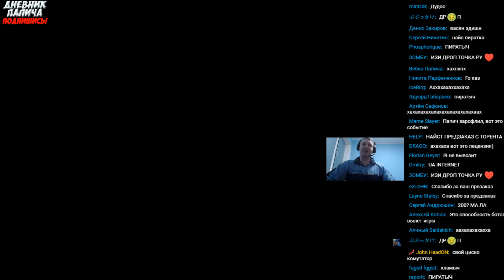ПАПИЧ ПОЛУЧАЕТ УДОВОЛЬСТВИЕ ОТ ИГРЫ